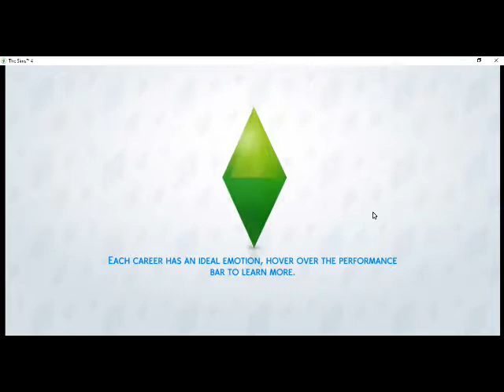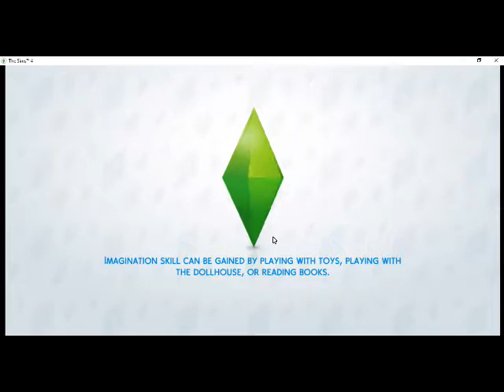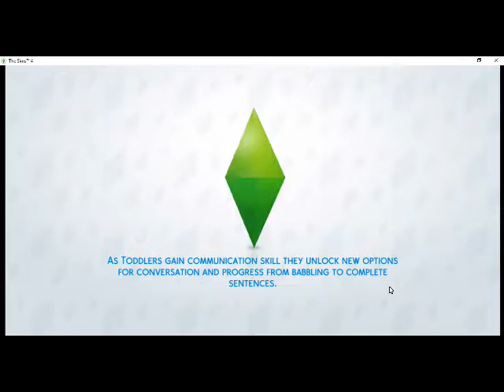Let's Play: The Sims 4 (Episode 046: Newcrest Visits #3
This is the final part of the Newcrest Visits trilogy